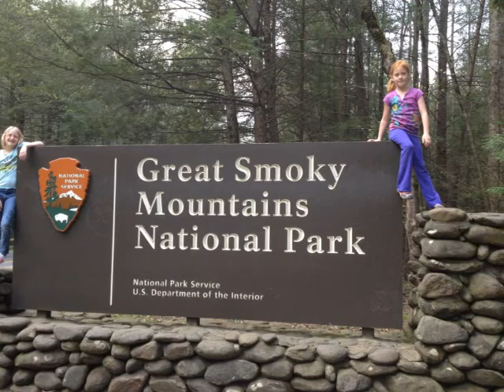Great Smoky Mountains National Park MARCH 2012